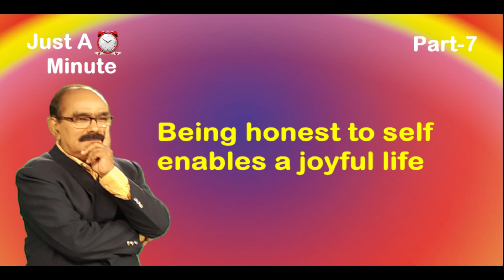Just A Minute | Part-7 | Secret of Joyful Life | Dr Hara Prasanna Das | Motivation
Dr Hara Prasanna Dasଙ୍କର ନିଜସ୍ୱ  Utube ଚ୍ୟାନେଲ  @Dr Hara Das  ର ଏହି  ଅଭିନବ ଉଦ୍ୟମ କେବଳ ଏବେକାର ମାନବ ସମାଜକୁ ଆହୁରି ସୁନ୍ଦର ଓ ସୁସ୍ଥ  କରି ଗଢି ତୋଳିବା ପାଇଁ  |
ଏଥିରେ ବିଶିଷ୍ଟ ପ୍ରେରଣାଦାୟୀ ବକ୍ତା ଡ. ହର ପ୍ରସନ୍ନ ଦାସ ମାନବ ଜୀବନର ବିଭିନ୍ନ ଦିଗ ଉପରେ ଆଲୋକପାତ କରିବା ସହିତ ମାନବିକ ମୂଲ୍ୟବୋଧ ଉପରେ ବିଶେଷ ଗୁରୁତ୍ୱ ଦେଇଛନ୍ତି  |
ଏହାକୁ ଶେଷ ପର୍ଯ୍ୟନ୍ତ ଦେଖନ୍ତୁ ଓ ନିଜର ମତାମତ ରଖନ୍ତୁ |
Life Enriching Video made for all age groupLife Enriching Video made for all age group